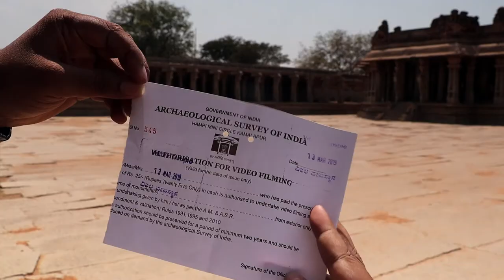DAY 5 HAMPI TOUR Part 2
This Vlog is all about Hampi Tourism Location and its History explained in 4 parts next two parts will we available next weeks every .

Tour Guide Mr. Santosh Hampi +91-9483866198 (Gateway To Hampi) Most recomended guide for Hampi Tour by youtubers